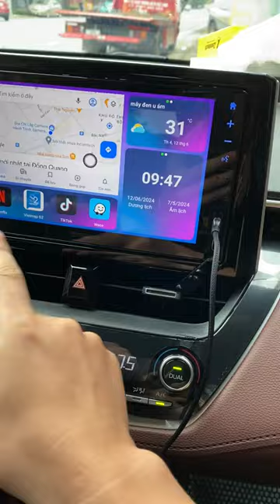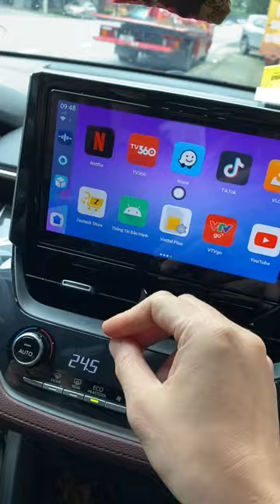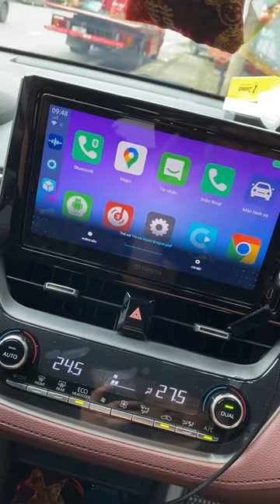Hướng dẫn sử dụng android box cho xe Toyota Cross | AKALA THÁI NGUYÊN